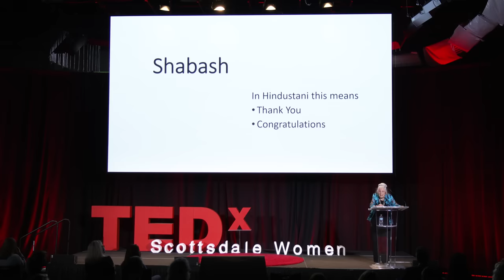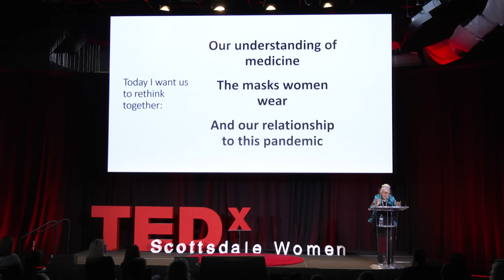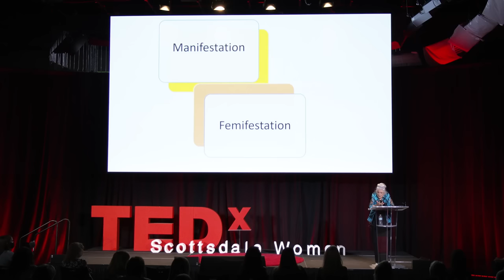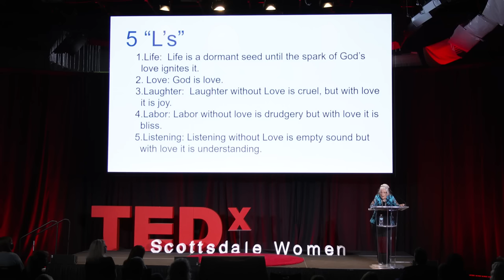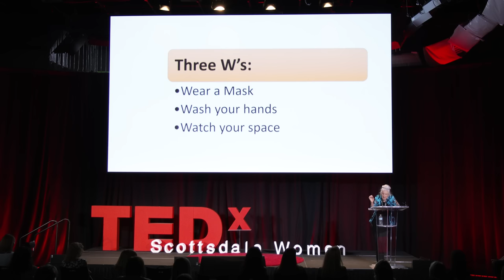100 Years in Medicine | Dr. Gladys McGarey | TEDxScottsdaleWomen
NOTE FROM TED: This talk only represents the speaker's personal views and understanding of holistic medicine. We've flagged this talk because it falls outside the content guidelines TED gives TEDx organizers.  TEDx events are independently organized by volunteers. The guidelines we give TEDx organizers are described in more detail

Affectionately known around the world as the “Mother of Holistic Medicine,” Dr. Gladys Taylor McGarey is a medical pioneer and visionary.  Born to medical missionary parents in the jungles of India a century ago, in a place and time that filled her childhood experiences with imagination about what medicine could be, Dr. Gladys educates viewers about Living Medicine.  Guiding viewers through the 5 L’s: Life, Love, Laughter, Labor and Listening, 100 year old Dr. Gladys ushers in the next medical paradigm shift. Dr. Gladys Taylor McGarey is a medical pioneer and visionary.  She was born to medical missionary parents in the jungles of India a century ago, in a place and time that filled her childhood experiences with imagination about what medicine could be.  As the only female co-founder of the American Holistic Medical Association in 1977, she has become affectionately known around the world as the "Mother of Holistic Medicine." The year 2020 marks her 100th year on planet Earth, as she continues to usher in the next medical paradigm shift, Living Medicine.  She is a treasured speaker nationally.  She just provided the welcome and opening remarks at the Academy of Integrated Health and Medicine annual conference.  She is the author of four books including her seminal book, LIVING MEDICINE, that is being published in November 2020. This talk was given at a TEDx event using the TED conference format but independently organized by a local community.